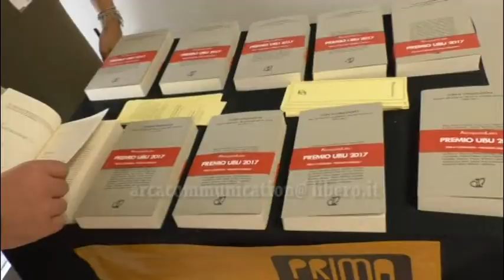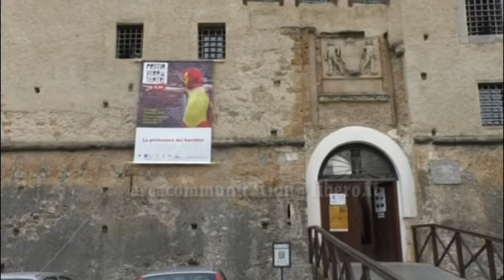PdT 2018 Cala il sipario 2 giugno 2018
Pdt 2018 Cala il sipario
in scena Punta Corsara con "Nella fossa" e Teatro Sotterraneo con " Overload"